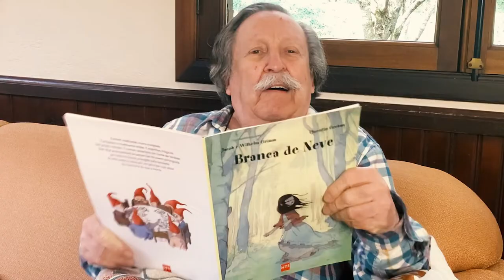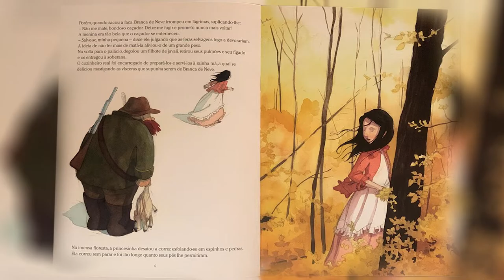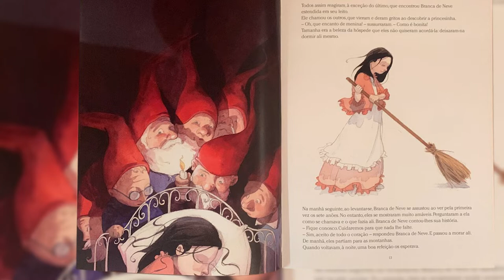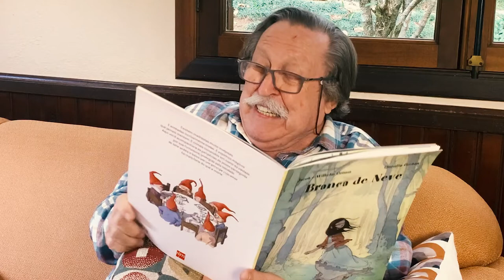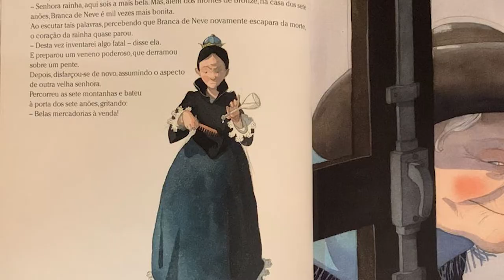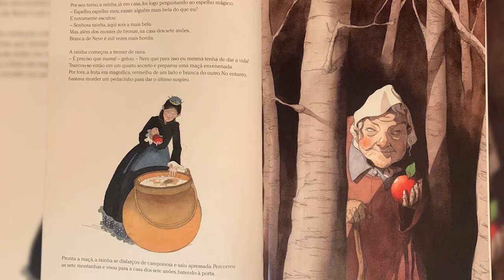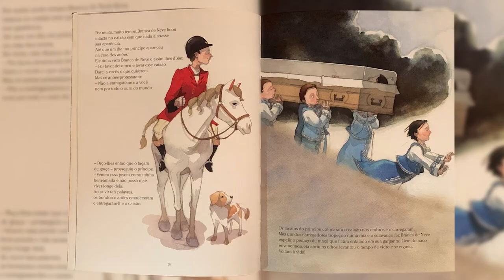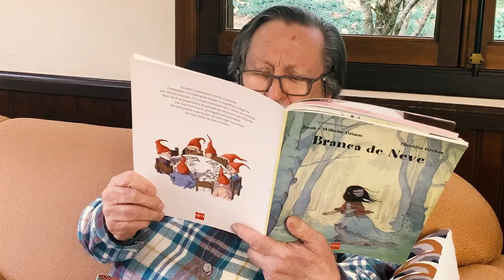Contos de fada e aprendizagem, com Pedro Bandeira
Videoaula do minicurso "Contos de fada e aprendizagem" - Branca de Neve, com Pedro Bandeira.

É uma formação gratuita para o público em geral e que garante certificado de 20 horas para assinantes PRO.

Confira a programação:

• 30/03: Chapeuzinho Vermelho.
• 24/05: João e Maria.
• 26/07: Branca de Neve.
• 13/09: Rapunzel,
• 23/11: O patinho feio.

Boa sorte a todas(os)!